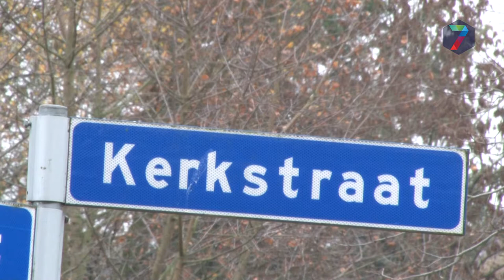Inwoners Groesbeek bang voor hangjeugd bij geplande speeltuin